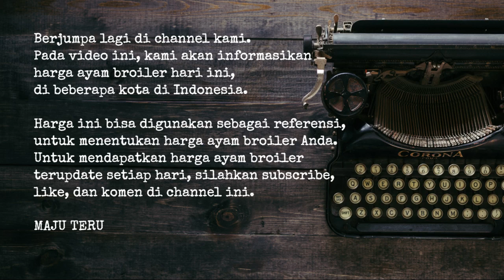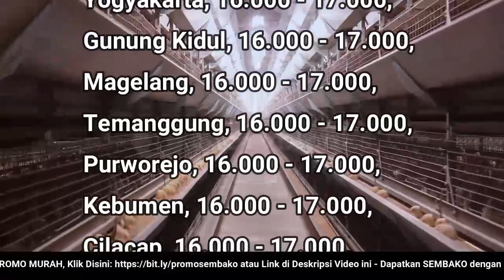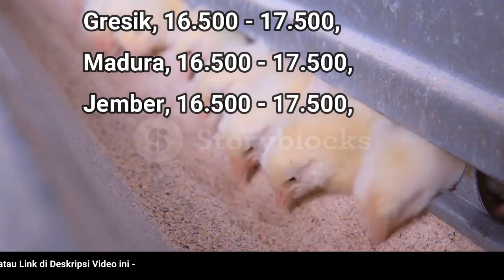🔴 UPDATE: Harga Ayam Broiler Hari Ini, Rabu 17 Agustus 2022